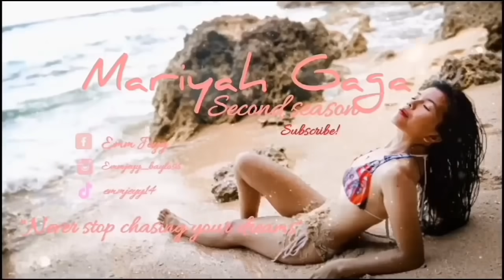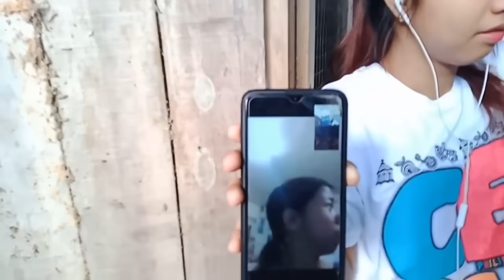Maid for a day ni Mahalia E. | Nanakawan kami | Mariyah Gaga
Ps. Nanakawan si Grace sa bahay ni Mahalia E.

Hello Philippines! It's my pleasure to make you laugh. May God bless you always and may you become  successful soon!

Warakkkk mga visdak!